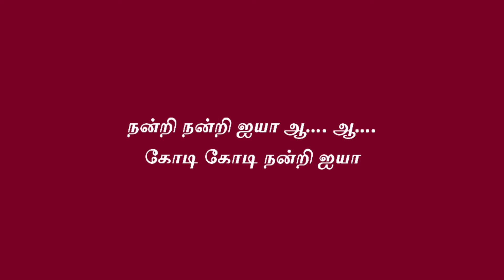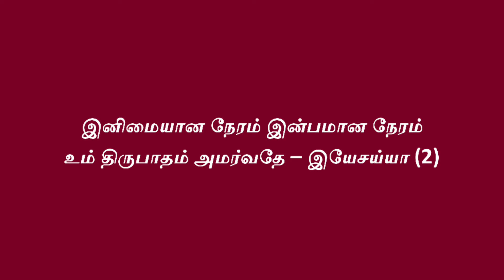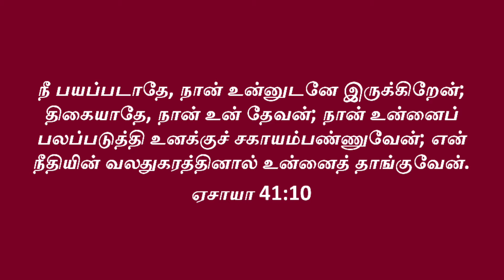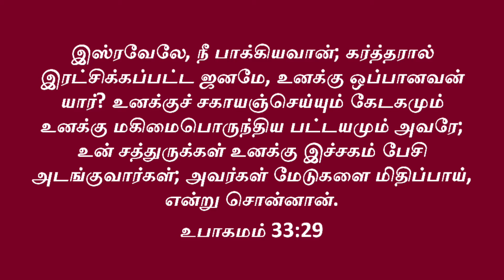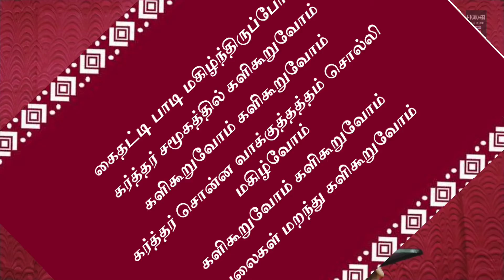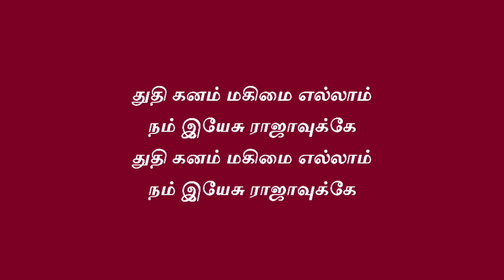Monthly Promise | 01.06.2021 | Rev. R. Bala Sundar | Rehoboth Nemili AG Church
Be Blessed by the Worship and the Word of God. God Bless You.